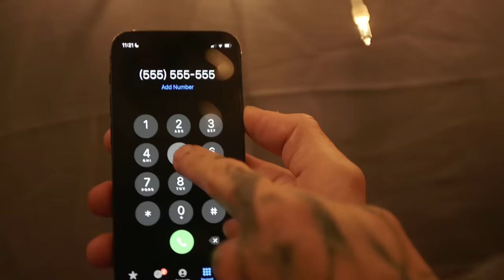LA BOLA OCHO MÁGICA DEL MAL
Sí. No. Inténtalo Más Tarde. Muérete

A QUIÉN VES
Anthony Padilla
Ian Hecox
Oliver Tree

A QUIEN NO VES (normalmente)
Directors: Anthony Padilla, Ian Hecox
Writers: Anthony Padilla, Ian Hecox
Editor: Josh Fleury, Mike Criscimagna
Channel Director, Smosh Main: Anthony Padilla
Channel Director, Smosh Main: Ian Hecox
Associate Producer, Smosh Main: Erin Dougal
Assistant Director: Zoe Moacanin
Camera Operator: Cameron Dunbar
DIT: Eric Schinzer
Gaffer: Bret Watkins
Production Assistant: Joshua Dozier
Social Media/BTS: Mallory Myers
Script Supervisor: Amanda Barnes
Art Director: Cassie Vance
Assistant Art Director: Erin Kuschner
Art Coordinator: Alex Aguilar
Audio Mixer: Greg Jones
Dir Of Photography: Brennan Iketani
Dir, Design: Brittany Hobbs
Designer: Ness Cardano
Dir, Social Media & Marketing: Rachel Evans
DIT/AE: Matt Duran
Post Production Manager: Luke Baker
Production, EVP: Zoe Moacanin
Production Manager: Amanda Barnes
Production Coord: Heidi Ha
Production Assistant: Marcus Munguia